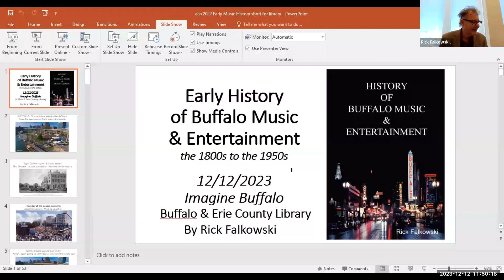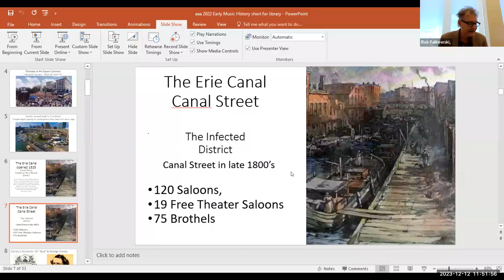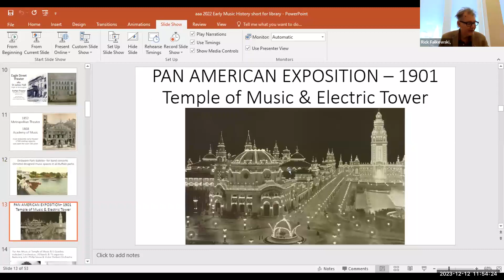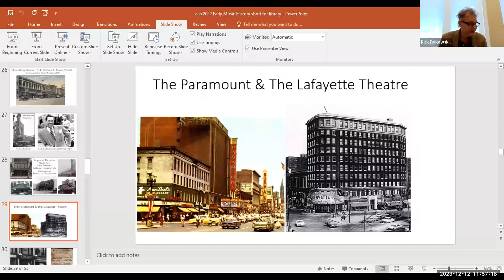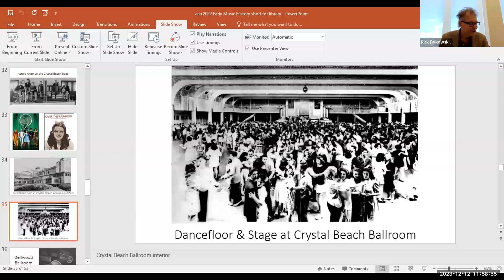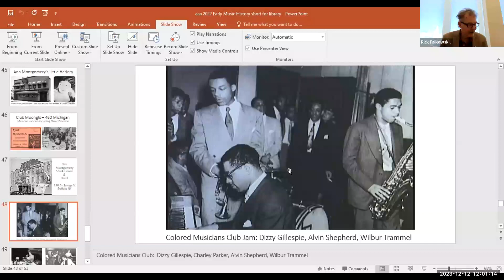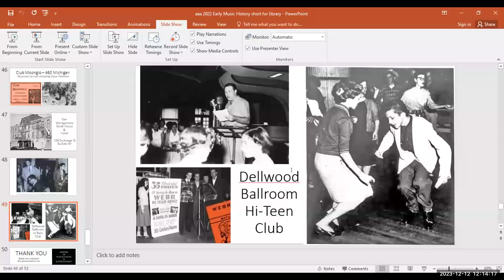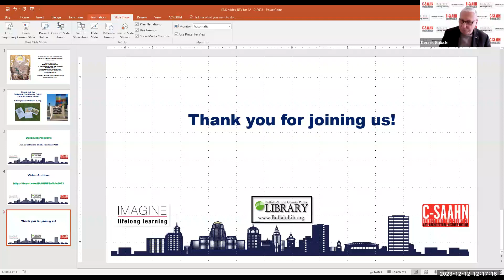IMAGINE Buffalo 12-19-2023 Rick Falkowski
Rick Falkowski discusses the history of Buffalo music & entertainment at the free, virtual IMAGINE Buffalo program. IMAGINE Buffalo is presented by C-SAAHN and the Buffalo & Erie County Public Library and is hosted by Dennis Galucki.